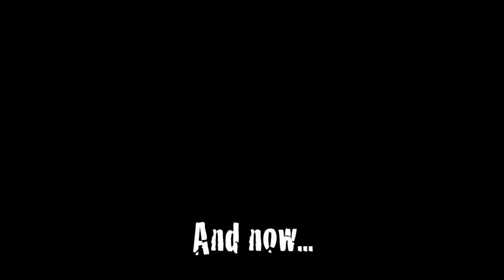Gender Benders (Beer and Board Games)